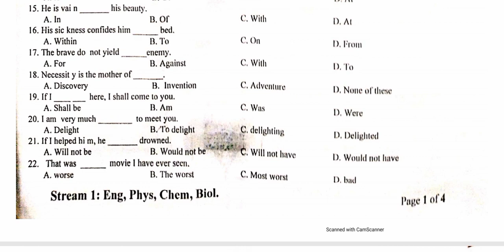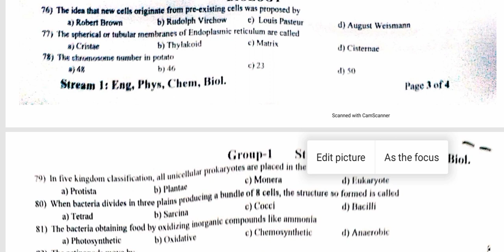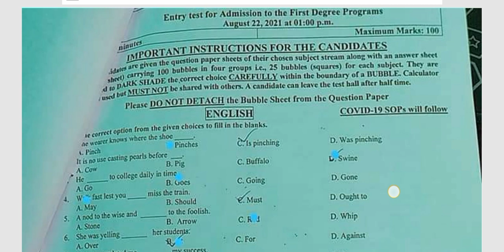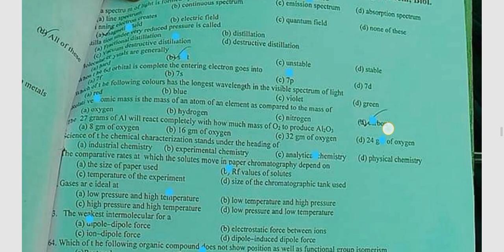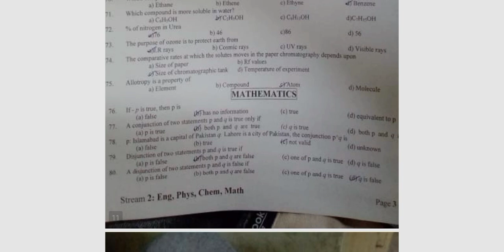UAF 1st Entry Test 2021 | Group 1 Group 2 | Group 3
UAF 1st Entry Test 2021 PDF Download Group 1 Group 2 Group 3: